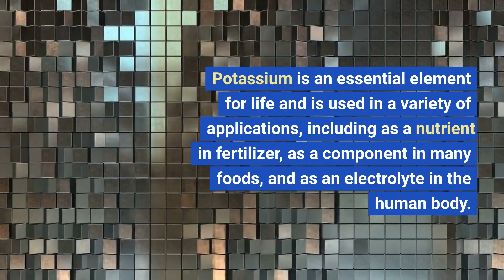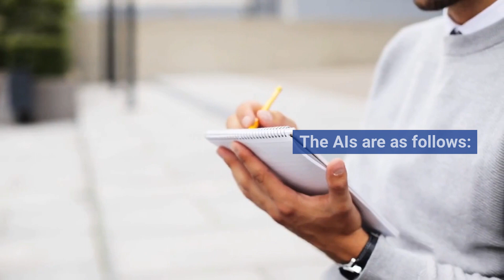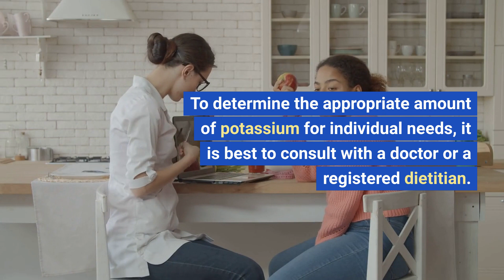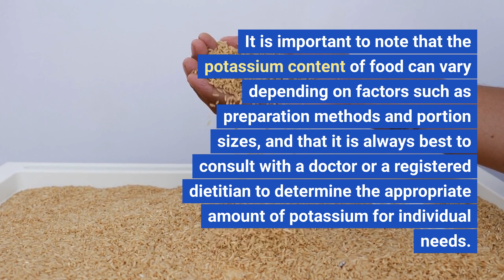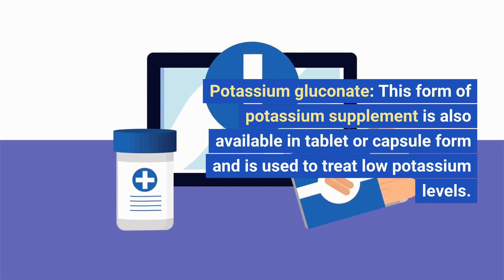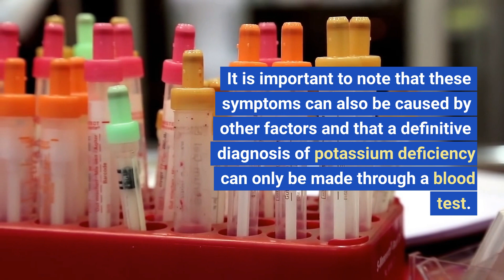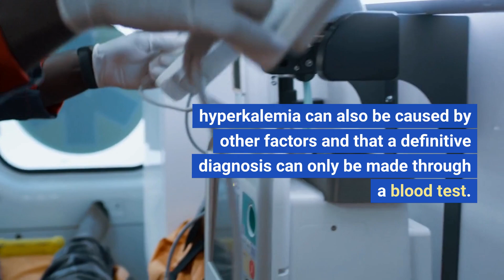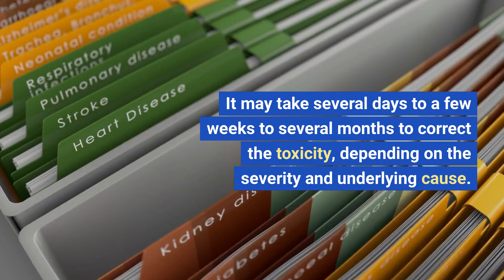What is Potassium? | How Much Do You Need?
In this video, we discuss Potassium.  How much should you get in a day?